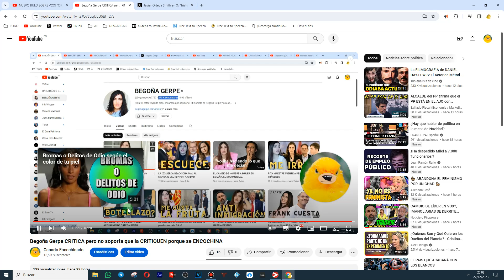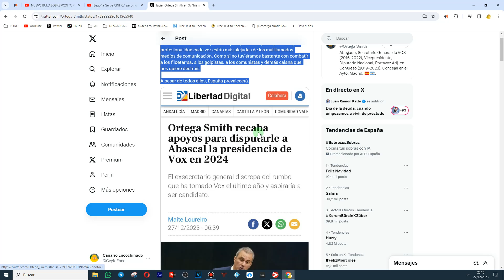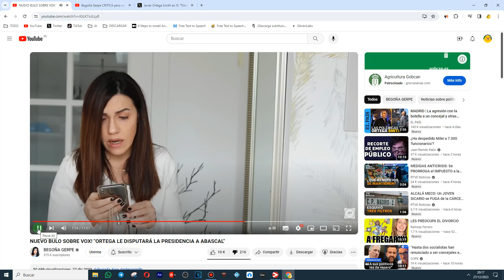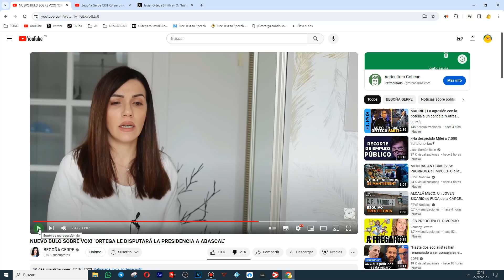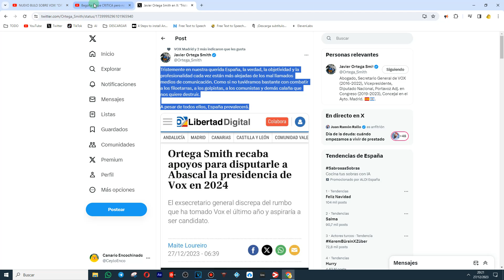Begoña Gerpe ahora le da PABULO al BULO de Libertad Digital sobre Ortega Smith